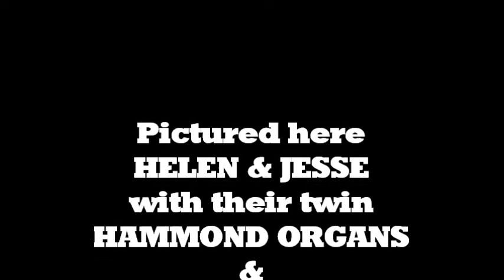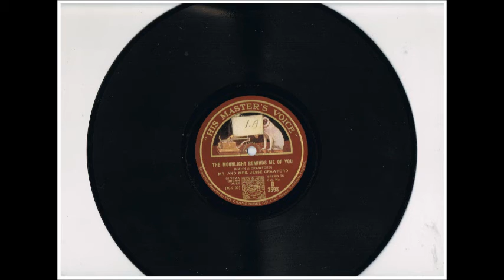JESSE & HELEN CRAWFORD - "MOONLIGHT REMINDS ME OF YOU" - WURLITZER ORGAN DUET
JESSE & HELEN CRAWFORD playing a Wurlitzer Organ Duet -
"MOONLIGHT REMINDS ME OF YOU" (Kahn & Crawford) -
from HMV B3598, originally released in the USA on VICTOR Label.
An un-named vocalist sings the chorus.
78 rpm record from the ComptonLodgeStudios Archive Collection -
The Largest Selection of Theatre Organ Videos on YouTube.
Video uploaded by ComptonLodgeStudios, Sapcote, Leicester UK.